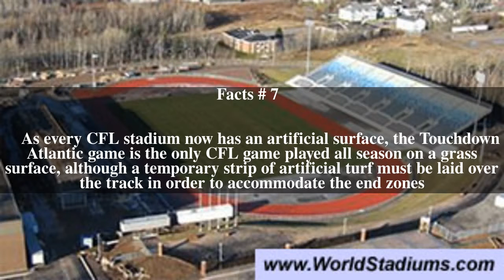Moncton Stadium Top # 7 Facts